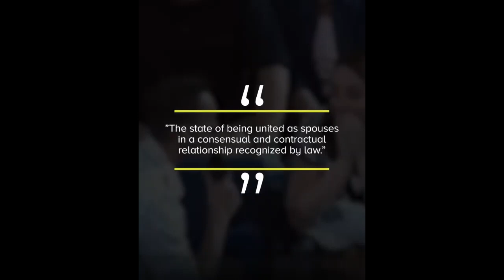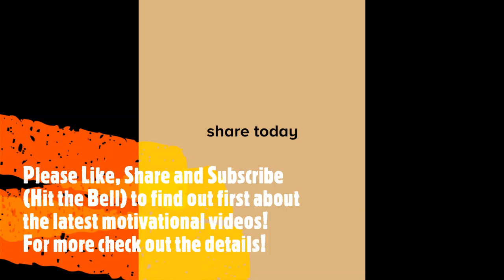Before You Propose Watch This | Jay Shetty 2019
We can all have an amazing day, but not at the expense of an amazing life.

CREDIT
Jay Shetty

Books for personal development:
This Is Me: Loving the Person You Are Today by Chrissy Metz
Crushing It! By Gary Vaynerchuk
Principles: Life and Work by Ray Dalio
Feel Better Fast and Make It Last by Dr. Daniel Amen
Change Your Brain, Change Your Life by Dr. Daniel Amen
Unlearn by Humble the Poet
The Power of Now by Eckhart Tolle
Unshakeable by Tony Robbins
The Book of Joy by Dalai Lama
Becoming by Michelle Obama
Educated: A Memoir by Tara Westover
The 5 AM Club by Robin Sharma
The Miracle Morning by Hal Elrod

Jay Shetty is now an award-winning host, storyteller, and viral content creator. Since launching his video channel in 2016, Jay’s viral wisdom videos have garnered over 4 billion views and gained over 20 million followers globally. This makes him one of the most viewed people on the internet internationally.

1)This video has no negative impact on the original works
2)This video is also for teaching and inspirational purposes.
3)It is not transformative in nature.

aLifeofMagicMoments does not own the rights to these images, videos and audio files.